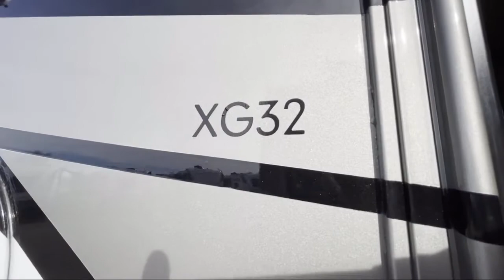2021 Thor Motor Coach Magnitude XG32 Murfreesboro Nashville Franklin Lebanon Columbia Knoxville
2021 Thor Motor Coach Magnitude XG32 Stock Number: M6988 Vin:1FDUF5HT8MDA06988.